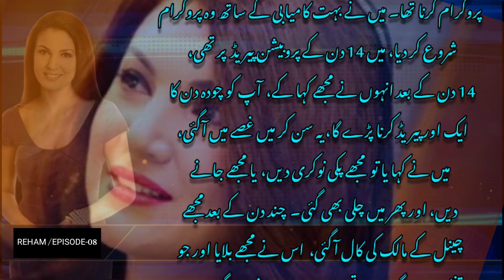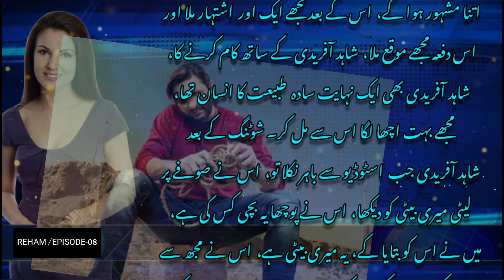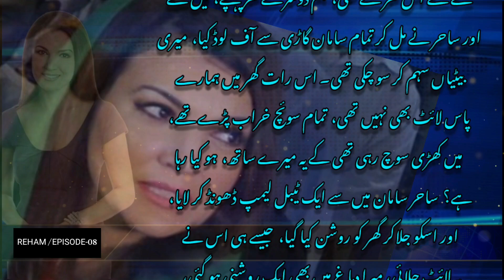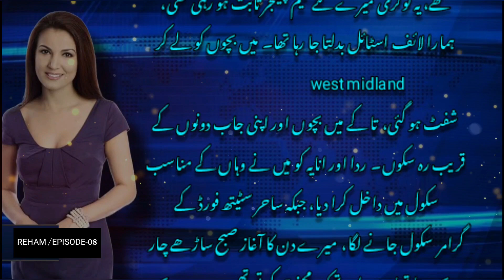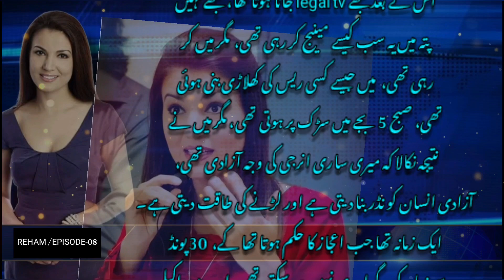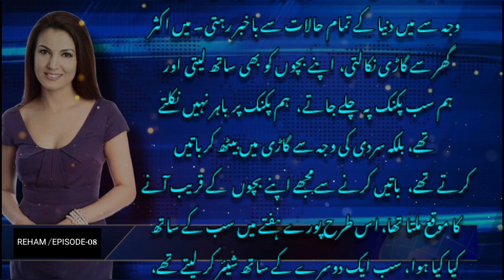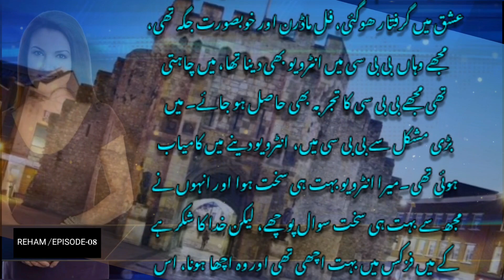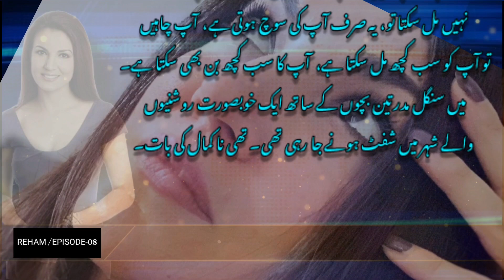My First Job at Legal TV | EP-08 | Book of Reham Khan 2018 | اردو/हिंदी | PISTA POINT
in this video reham khan describe the moment when she gorlt her first job at legal tv.. how her husband took his home back ..how she rented another home